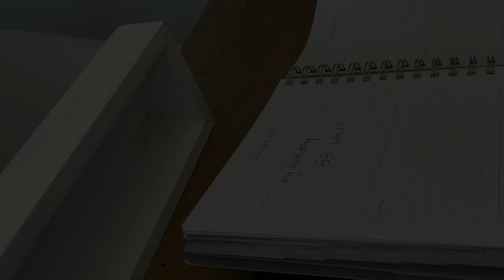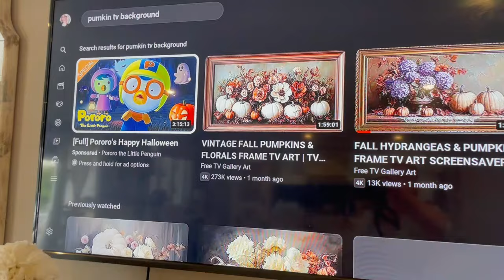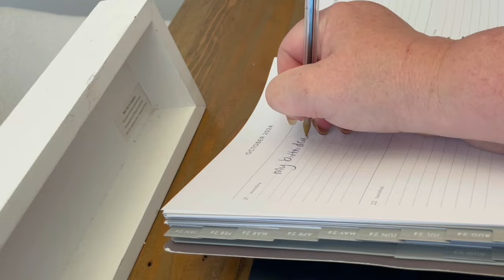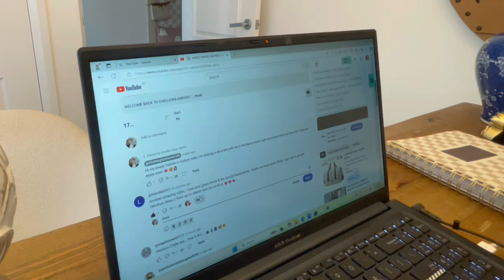HOME UPDATES FOR OCTOBER 2024 | SPEND THE DAY WITH ME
HI EVERYONE

IN TODAYS VIDEO IM SHARING MY HOME UPDATES FOR OCTOBER 2024
I HOPE YOU ENJOY XOXO

AMAZON CHARGERS

Love Chelle
xoxo